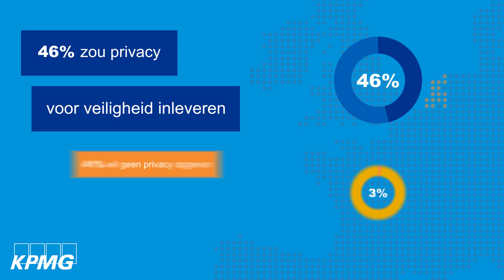Weten is willen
De kennis en behoeften van Nederlanders ten aanzien van de nieuwe
Europese privacywet.